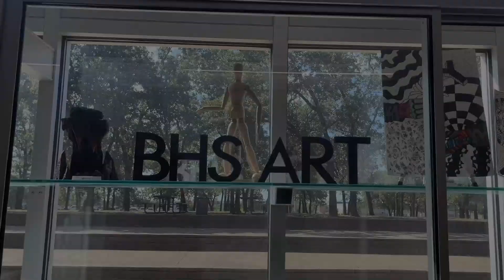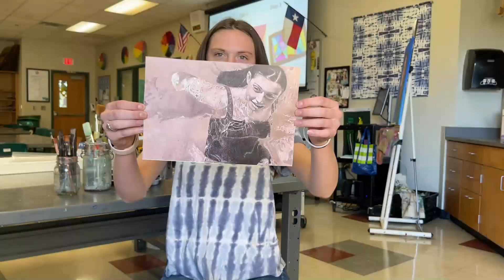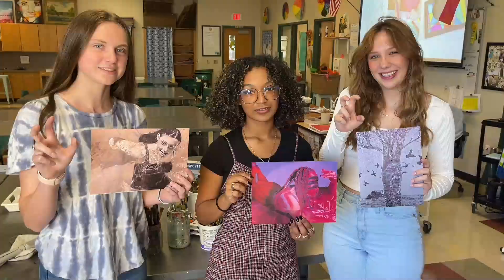BISD VASE Art Contest Finalists 2022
Three Birdville High students received the prestigious VASE Gold Seal for their artwork at the 2022 VASE event. Following the event, their artwork was included in the 2022 VASE Gold Seal traveling art exhibit which concluded in mid-November.

The students are:
Abigail Benham for Self Portrait In Water
Maddie Mayo for Grumpy Old Tree
Nayla Singleton for Color Pencil Self Portrait

Each student was interviewed about their artwork and what it represents to them.